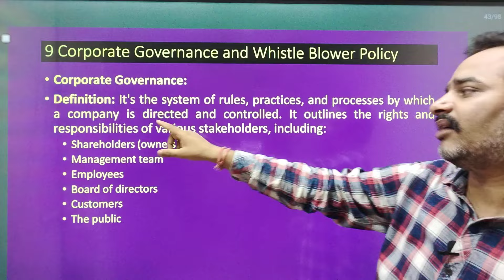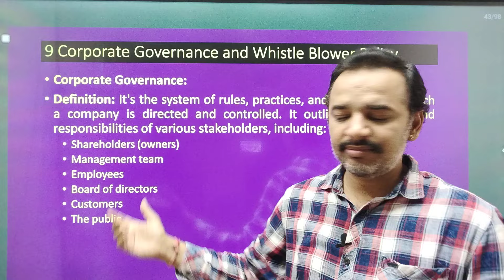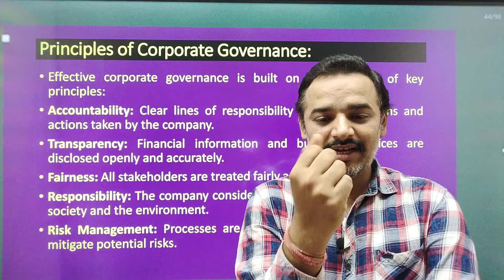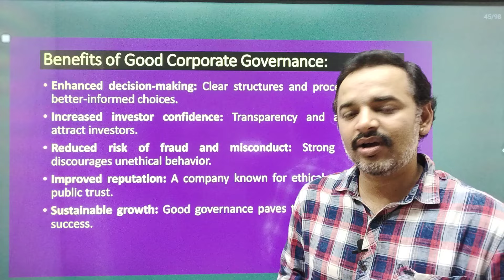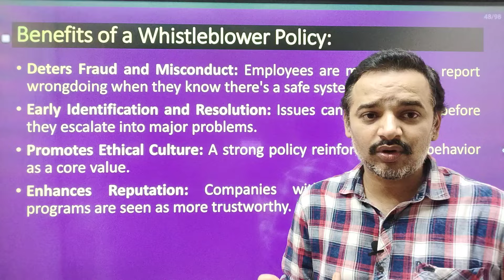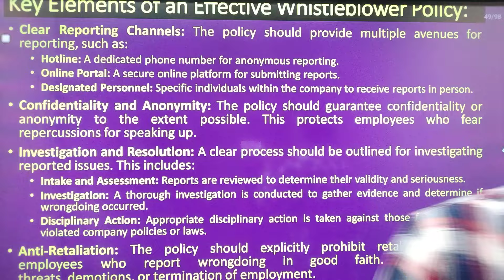Financial and Credit Risk Analytics | Antim Prahar 2024 |🔥 9/14🔥| MBA | Important Questions Answer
For Support us Our UPI ID:
 anandvyas123@okaxis